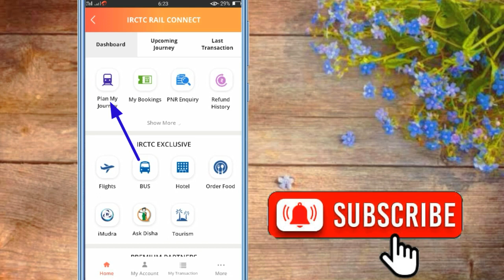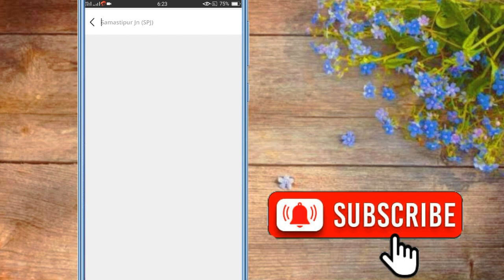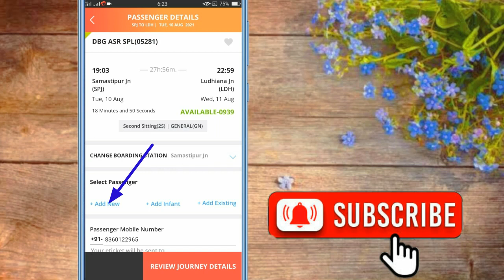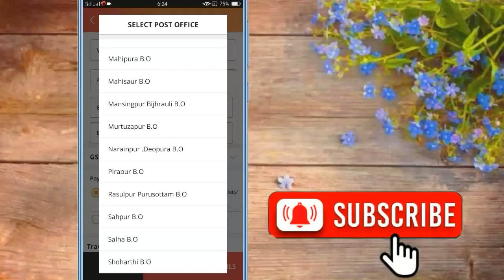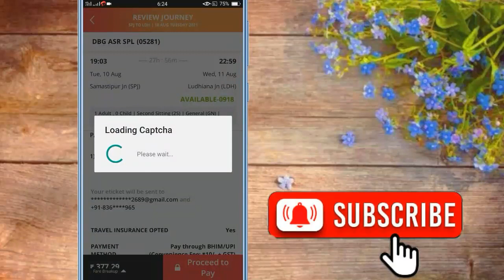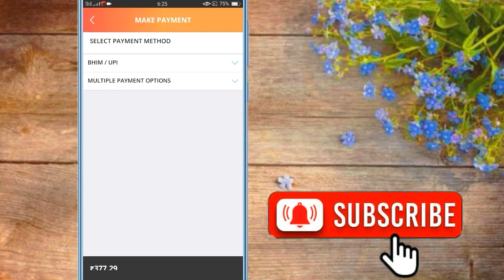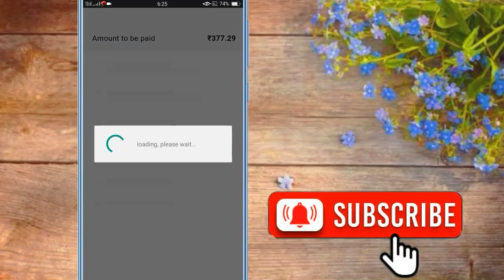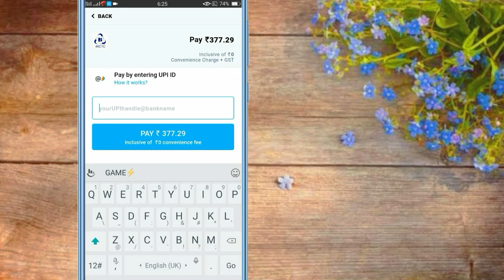टिकट कैसे बुक करें | train ticket book kaise karen | irctc ticket booking✔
cover topic:-

टिकट कैसे बुक करें
train ticket book kaise karen
ticket kaise book karen
ticket kaise book karen 2022
train ticket book kaise kare 2022
irctc ticket booking kaise kare
irctc app me ticket book kaise kare
irctc app me general ticket kaise book kare
family ka ticket book kaise karen
ticket book kaise karen mobile se
how to book railway ticket online
irctc account se ticket kaise book kare
IRCTC account mein ticket Kaise book Karte Hain
train ticket booking online
Mk Magic

                    ◦•●◉✿ ƝƖƬЄƧӇ ƘƲMƛƦ ✿◉●•◦
From - Bihar Vaishali ( India )